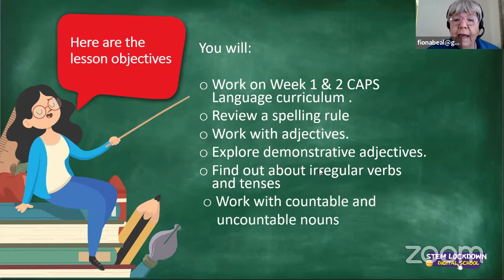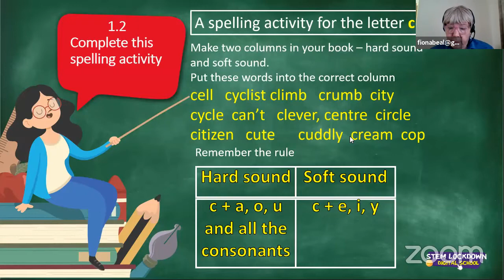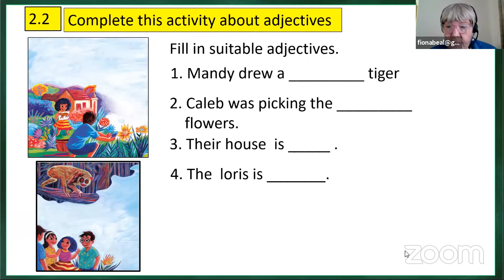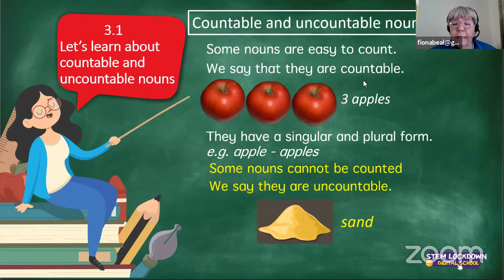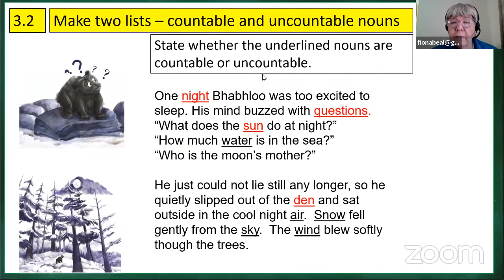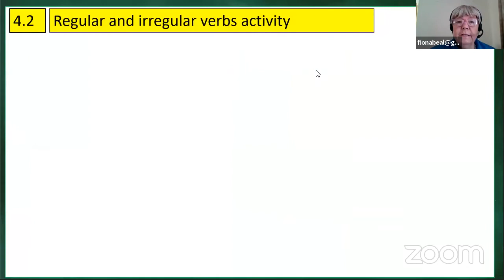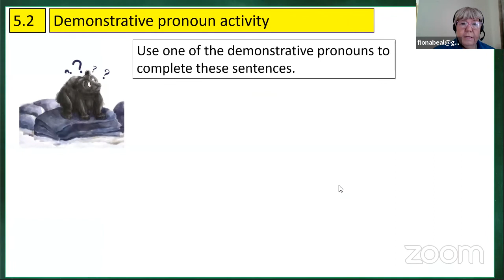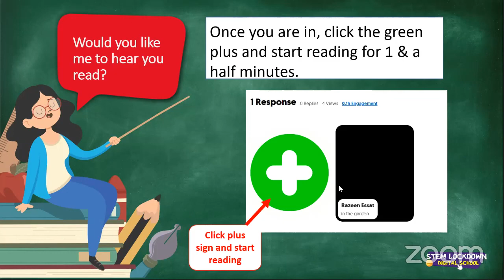Grade 6 English FAL 08 April 2020